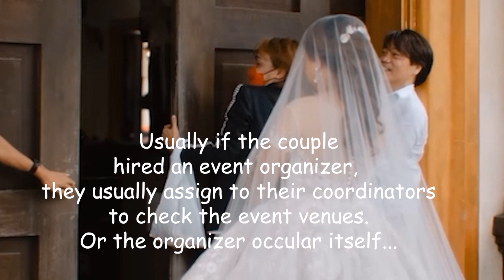TRENDING| BRIDE ENTRANCE NAANTALA! REACTION